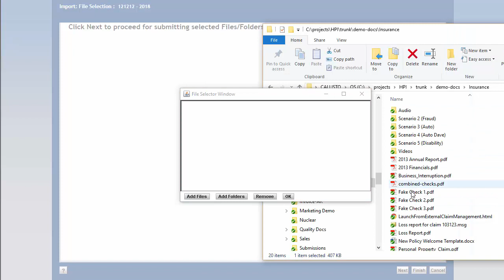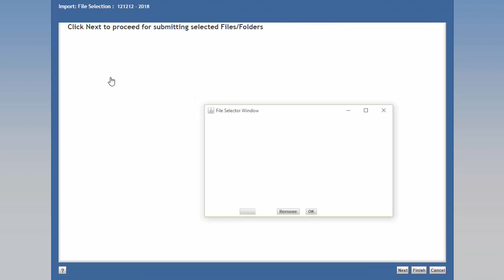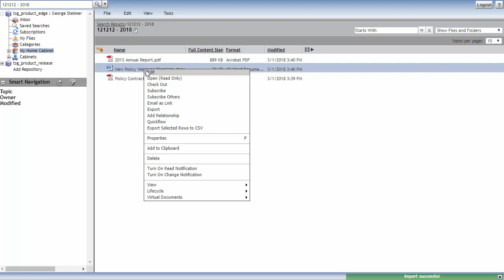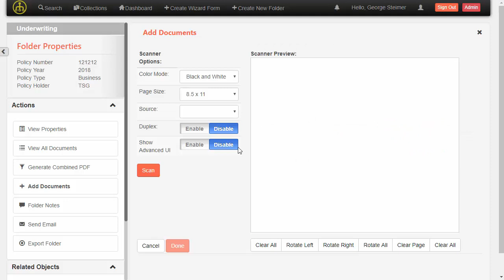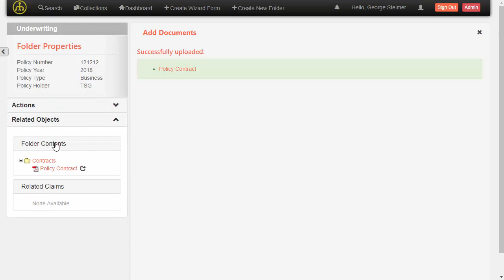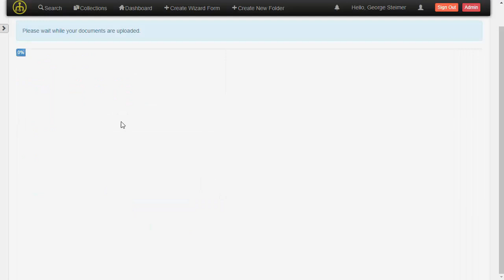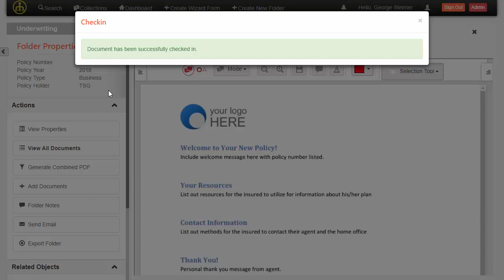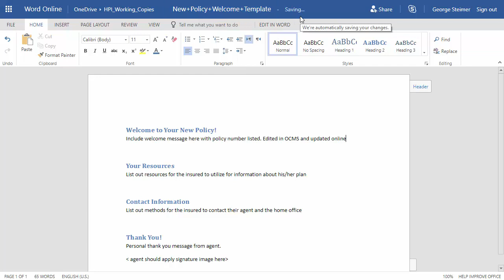Documentum Contributor Interface Comparison - Webtop and OpenContent Management Suite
See how Documentum’s Webtop search interface compares to OpenContent Management Suite for document import and editing